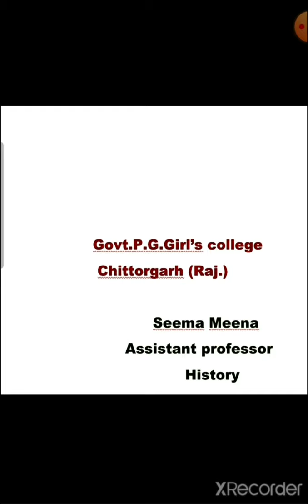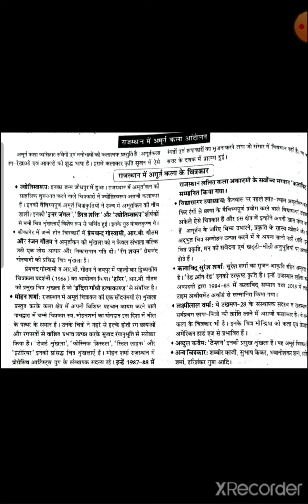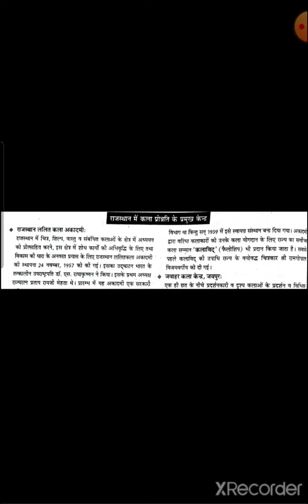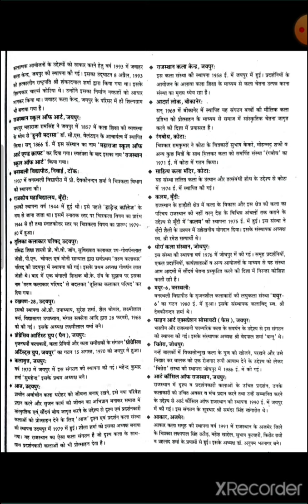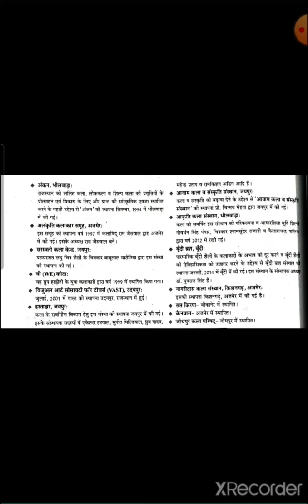राजस्थानी चित्रकला भाग-7 ( बी•ए• तृतीय वर्ष )